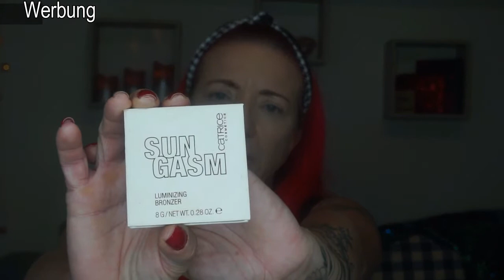FULL FACE MIT Produkten aus dem Catrice Adventkalender !!!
Ich habe für euch einige Produkte aus dem Adventkalender ausprobiert!!!

Es gibt was neues!